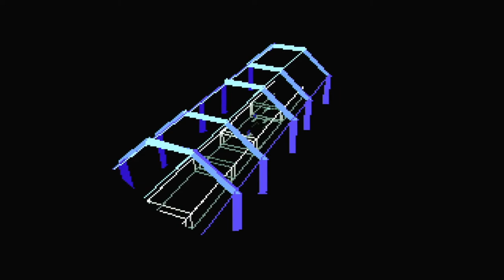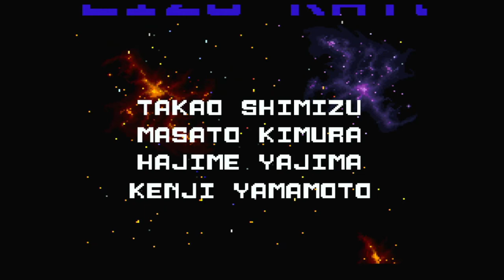Star Fox / StarWing - Level 2: Animals In Space, For Some Reason!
Weird to have animals fight in space ain't it.